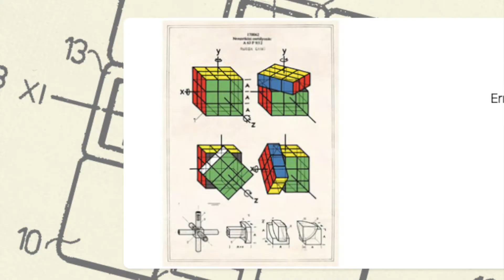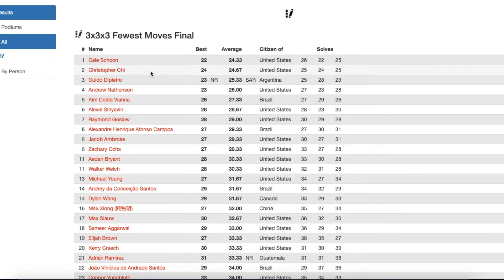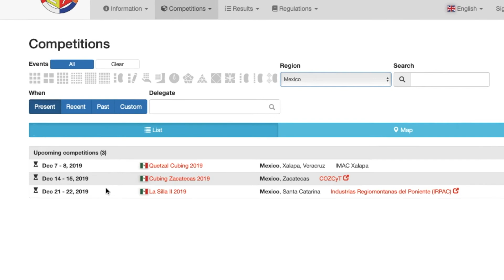HISTORIA/ORIGEN DEL CUBO DE RUBIK - Nayeli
¡Hola! En este video te hablo un poco sobre la historia de este rompecabezas, que es el más popular y se ha convertido en un clásico. Hablamos un poco también sobre los torneos que existen y la asociación mundial que los organiza. ¡Gracias!

Recuerda que si comentas te envío saludos en los siguientes videos 🤩